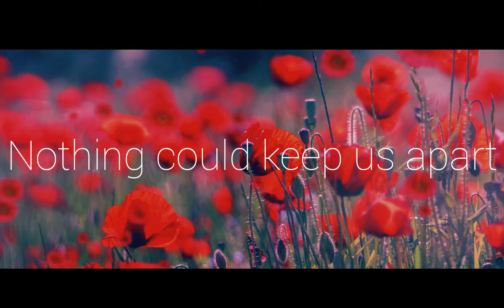Rewrite the stars-James Arthur watsapp status